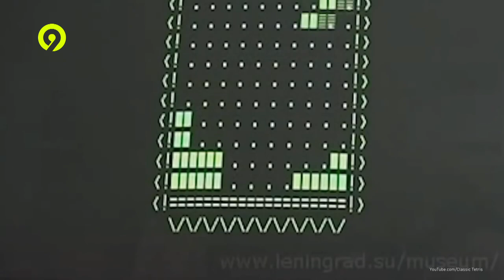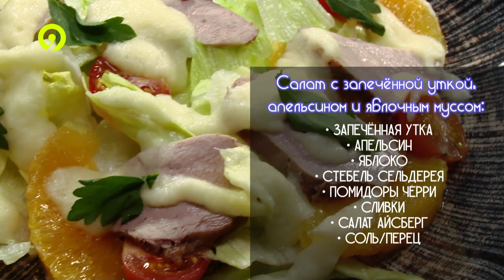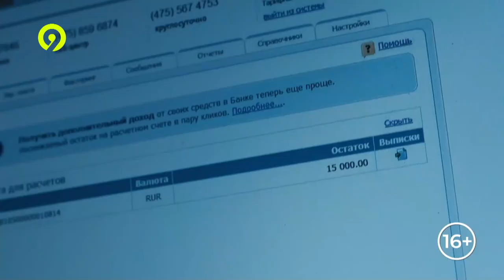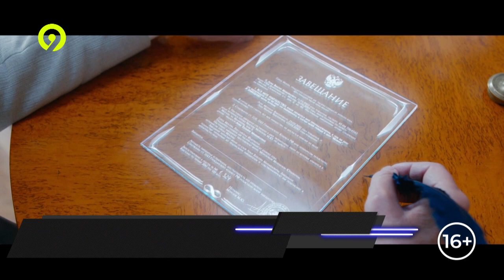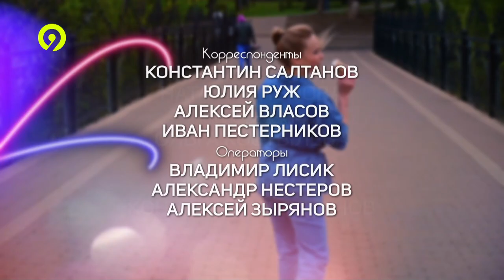9 студия 18 07 2023